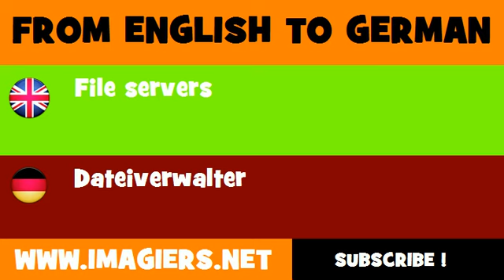DEUTSCH ENGLISCH = Dateiverwalter